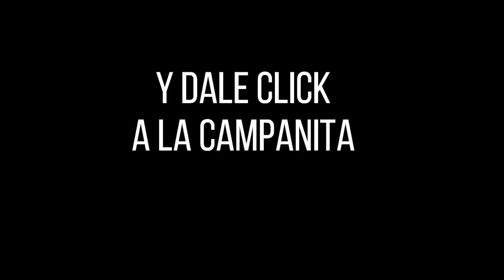PREMIO MAYOR Y PREMIOS SECOS Loteria del Quindio Resultado JUEVES 18 DE AGOSTO 2022 ✅🥇🔥💰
Hola buenas noches, te presentamos los resultados de las loterías y chances en Colombia, vamos con el Resultado para la Lotería del QUINDIO del JUEVES 18 DE AGOSTO de 2022.

lotería del Quindío ultimo sorteo, lotería Quindío hoy, resultado la lotería Quindío,